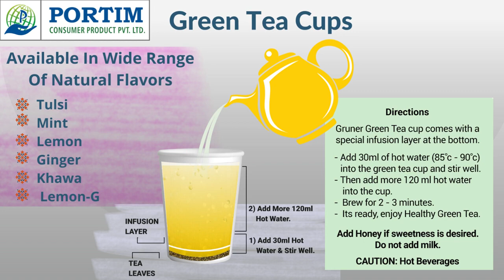Make Your Brand In Lemon Ginger Flavor Green Tea Cups